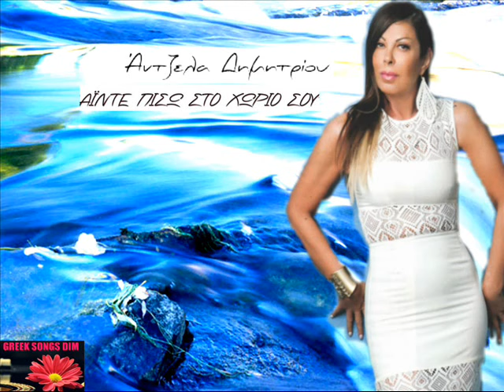Ainte piso sto horio sou Antzela Dimitriou / Aϊντε πίσω στο χωριό σου Άντζελα Δημητρίου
Στίχοι-Μουσική George Mahattos
Ενορχήστρωση George Mahattos - Τάσος Κατσούλης
2014

Με κούρασες με τσάκισες
Μ έκανες Άνω κάτω
Πάνω μου όλα τα' ριξες
Και έχω πιάσει πάτο
Δεν πάει παρακάτω

Νύχτα μέρα μου ζητάς
Και όλο κάνεις το δικό σου
Φτάνει πια βαρέθηκα
αααϊντε πίσω στο χωριό σου

Ας  έρθω εγώ στην θέση σου
Τα ίδια  να σου κάνω
Να δω πως θα σου φαίνεται
Να βγαίνω και από πάνω
Και με το παραπάνω

ΚΑΛΗ ΑΚΡΟΑΣΗ !!!